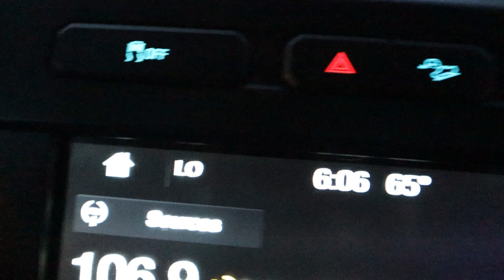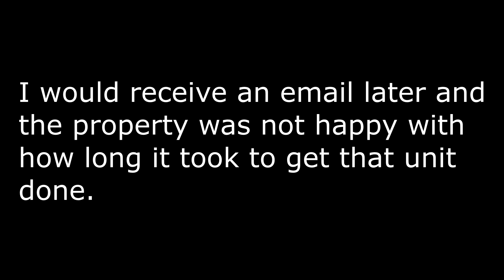I Thought I Did A Good Job But I Was Wrong?